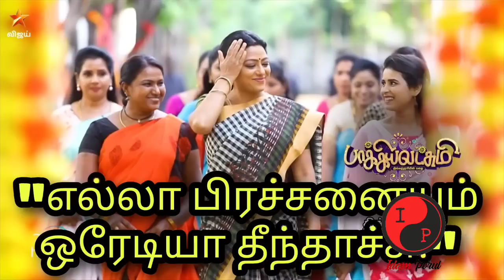Baakiyalakshmi Promo super mass twist - 10th February 2023 today episode preview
baakiyalakshmi serial review today episode promo shock